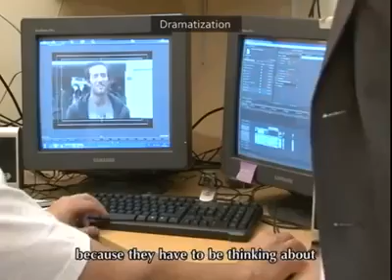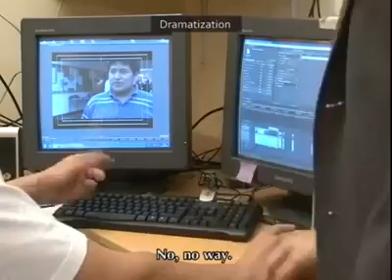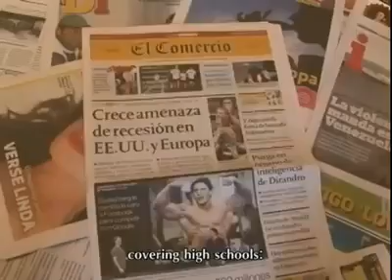RACISMO EN PROGRAMAS DE CABLE MÁGICO Y EL COMERCIO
Racismo de Kloaka en la Concentración de Medios y más...
¿LIBRE MERCADO? ¿LIBERTAD EMPRESARIAL? ¿NEO LIBERALISMO? ¿¿¿DEMOCRACIA???
Lo dicho, "AQUÍ SIEMPRE ES 1780"